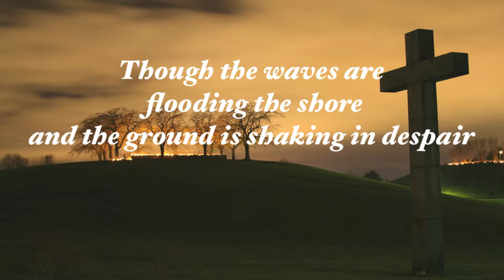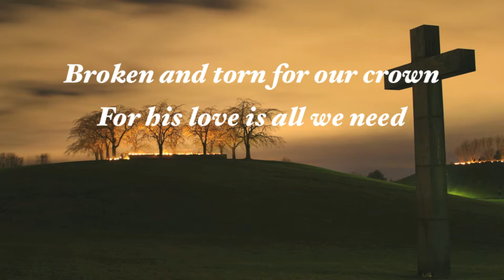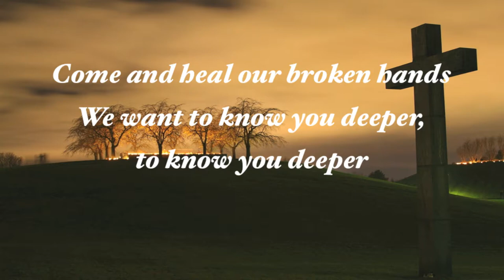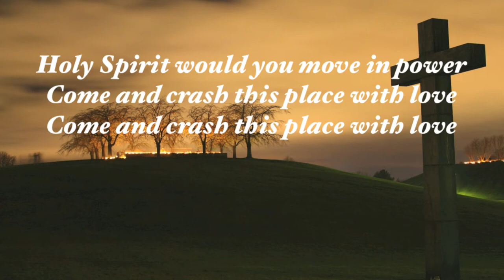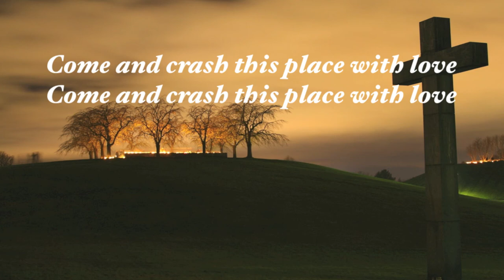Matthew Reed - Crash This Place (with lyrics)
This video is about "Crash This Place" by Matthew Reed.  Video made by Gary McDuffee.